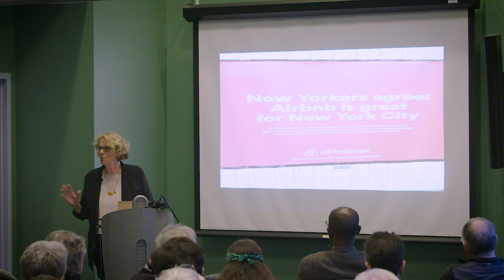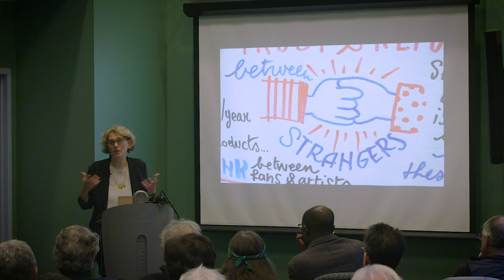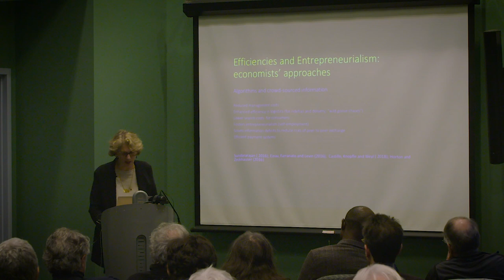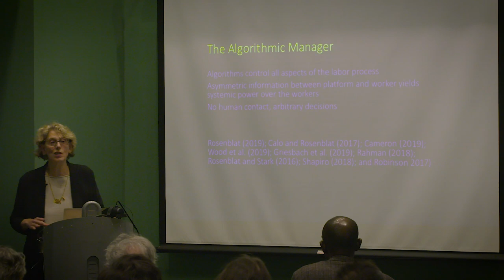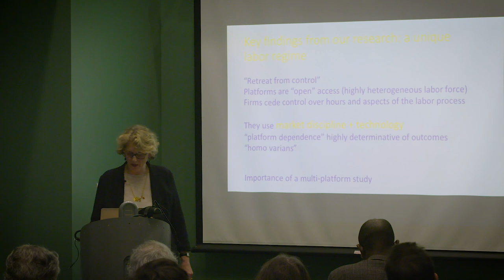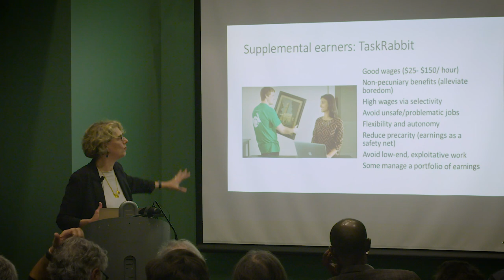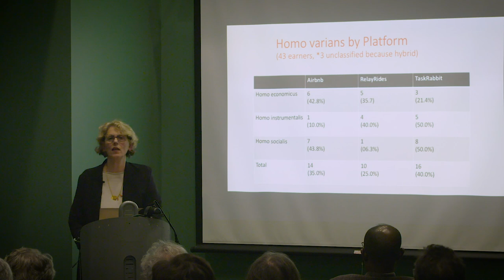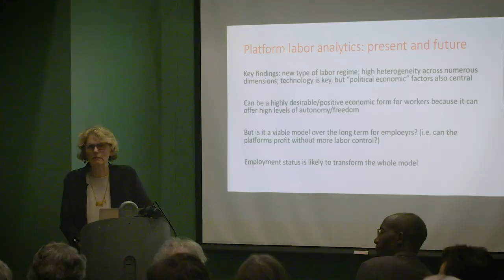5th Annual Samuel Bowles Lecture, Juliet Schor